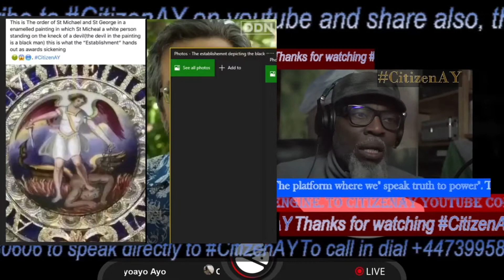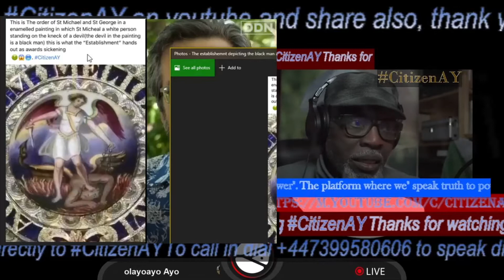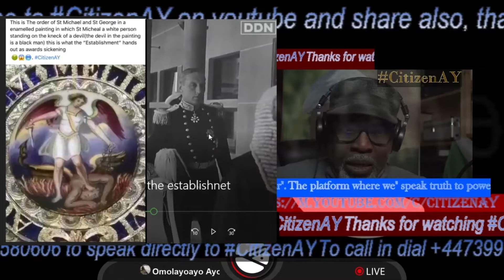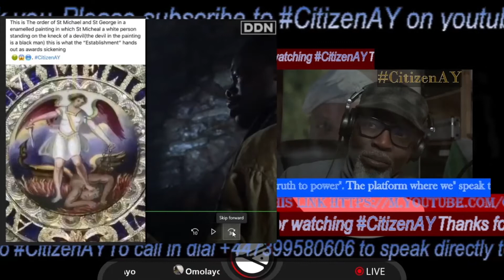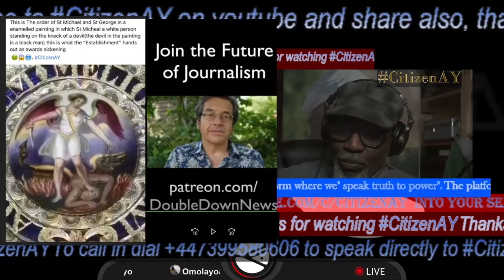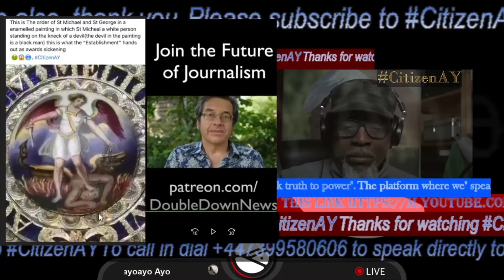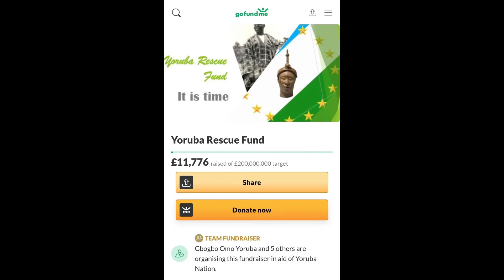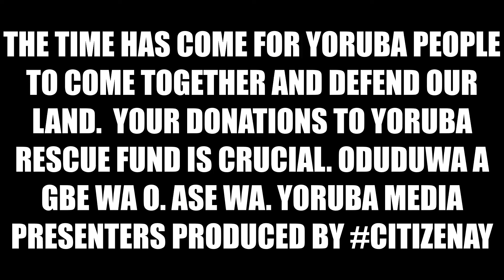The depiction of Black man as the devil, is the very basis upon which racism flourishes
The depiction of Black man as the devil, is the very basis upon which racism flourishes, call it out